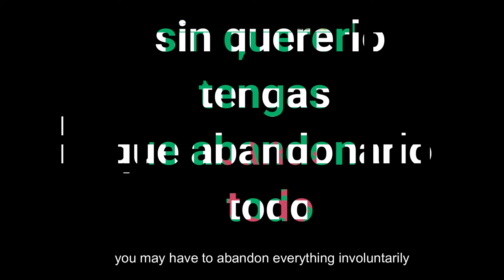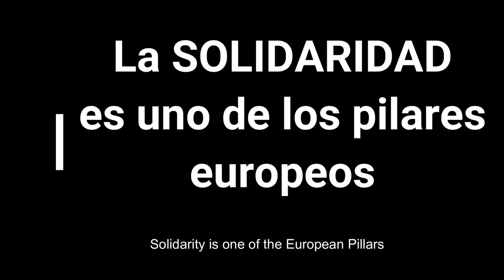International Migrants Day 2019 at IES Guadalquivir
Introductory assembly video about migrants to be used during the "European Programmes and Immigration Workshop" included in the "Sharing eTwinning Magic On-Site Event", reflecting on pupils capacity to empathise with migrants difficulties.